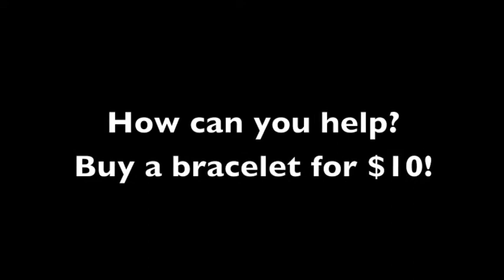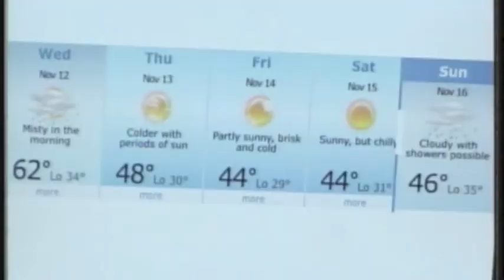JCTV News - Nov 12, 2014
Today's newscast includes a feature on Mr. Eddie Maynard, who is battling Stage 3 colon cancer, and the support he is getting from the John Carroll community.  Directed by Selina, anchored by Katy, Brady, and Anthony, with weather by Abby.  The crew includes Ryan and Ryan in the booth, plus Jevan, John, JP, and Will on the floor.